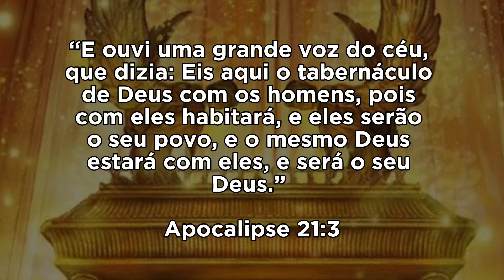Boas Novas! | Joel Engel